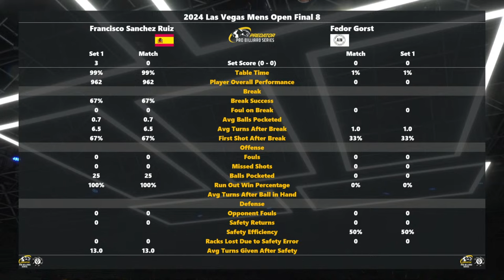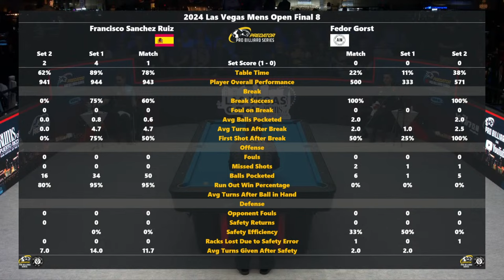Francisco Sanchez Ruiz vs Fedor Gorst ▸ 2024 Las Vegas Open by Rums of Puerto Rico